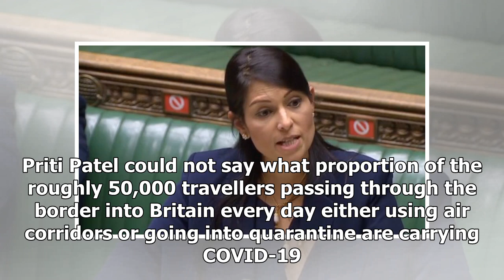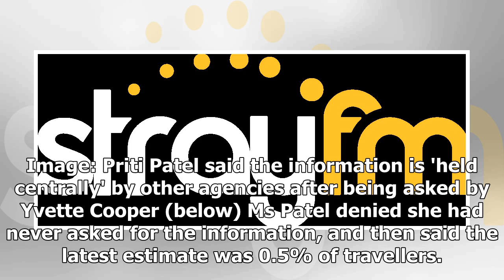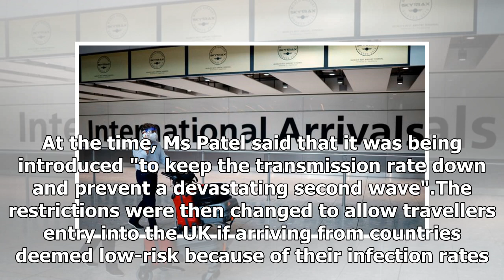Breaking News - Coronavirus: Home Secretary Priti Patel admits she doesn't know how many people...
Breaking News - Coronavirus: Home Secretary Priti Patel admits she doesn't know how many people with COVID-19 are entering UK

The home secretary has admitted that she does not know how many people coming into the UK have coronavirus. Priti Patel could not say what proportion of the roughly 50,000 travellers passing through the border into Britain every day either using air corridors or going into quarantine are carrying COVID-19. She said she has asked for the figure, but it is held by another government department. Image: 0.5% of people with the virus were said to have travelled from abroad Ms Patel was challenged by ...